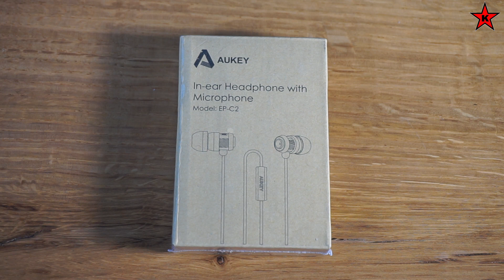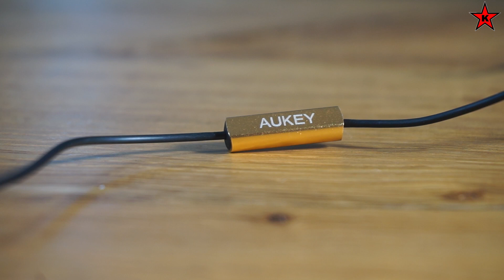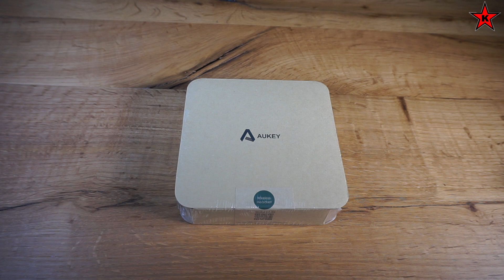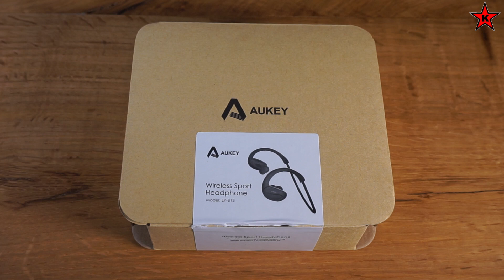Review especial 3 auriculares Aukey: unos in-ear y otros dos inalámbricos bluetooth deportivos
Por cortesía de la marca Aukey, realizamos un especial con tres auriculares, unos in-ear y otros dos inalámbricos bluetooth deportivos.
Los Aukey EP-C2 son unos auriculares con un diseño excepcional, buena ergonomía y calidad más que decente para el rango de precios en el que se mueven. Así que, si buscas unos auriculares para usos ocasionales sin tener que gastarte mucho dinero y que cumplan con solvencia, éstos pueden ser una compra muy acertada.
Los auriculares inalámbricos bluetooth Aukey EP-B4 están especialmente diseñados para realizar deporte, ya que vienen protegidos contra el agua y el sudor. Cuentan con un diseño y acabados notables, además de una relación calidad-precio excepcional. La calidad del sonido es buena, si bien existen otros modelos que lo superan, eso sí, de precios muy superiores.
Por último, los auriculares inalámbricos bluetooth Aukey EP-B13 destacan especialmente por su diseño, excepcional ergonomía y durabilidad, calidad de sonido sin interrupciones y notable batería por un precio especialmente bajo, que hará que su compra sea muy acertada para todos aquéllos que valoran comodidad y calidad a partes iguales.

Enlace para hacerte premium en Amazon y recibir los envíos en 1 día: